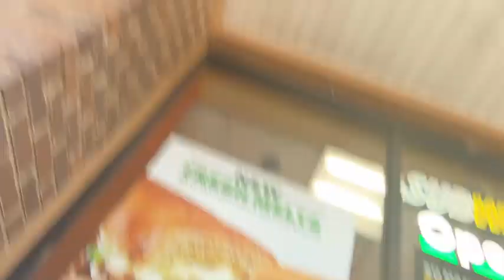vlog/crossbar challenge w the boys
vlog with the boys we do the crossbar challenge and net only.